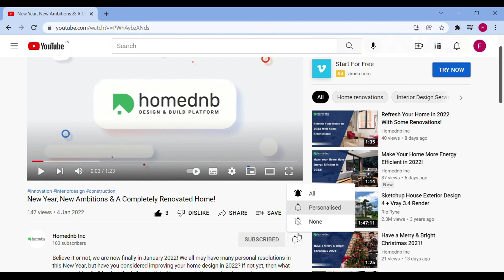Get Solutions for your Interior Design Dilemmas with Professional Home Builders & Renovators!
Building your home from scratch or renovating the existing one may be a daunting process at times! Because we all sometimes feel confused about choosing the design, interior, paint color, or many other things for our space! Basically, at the start of a project, you have a great deal of flexibility to take the design or project in various potentially limitless directions.

 You also don't know much about the issue or potential solutions, thus making decisions during the early stages of the project is difficult due to your lack of information. Putting it all together in style might be challenging, but if you break it down into smaller challenges and handle them room by room, you'll notice a significant change.

Have a critical query about home interior design that you've wanted to seek professional advice? Don't worry, homednb is here to help you solve all your design dilemmas! Our professional home builders & renovators are smart and collaborative, and they deliver excellent client service. Let our specialists assist you in realizing your next home design project!

Are you curious to know about the steps to schedule a free no-obligation consultation? Tell us about your project – simply fill out the asked details in the online form

We provide services for kitchen, bathroom, and home interior renovation.